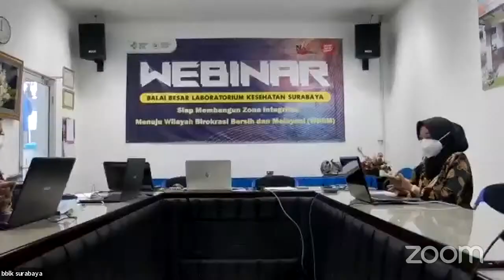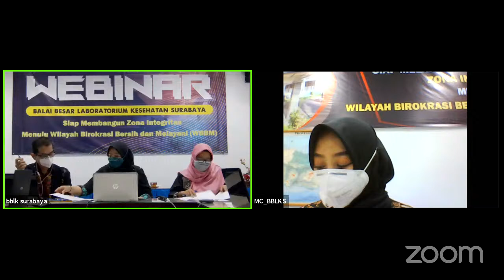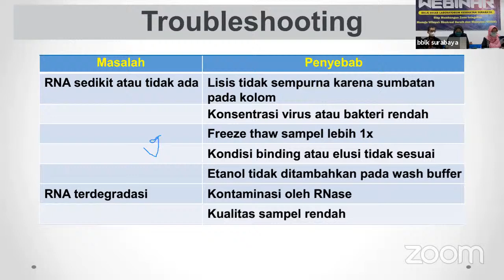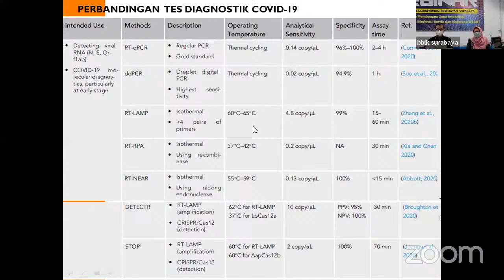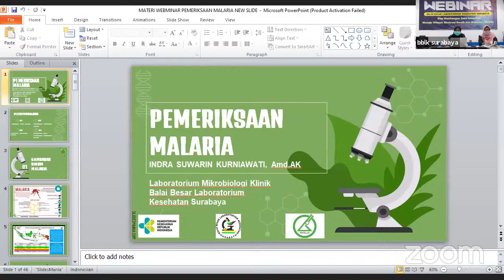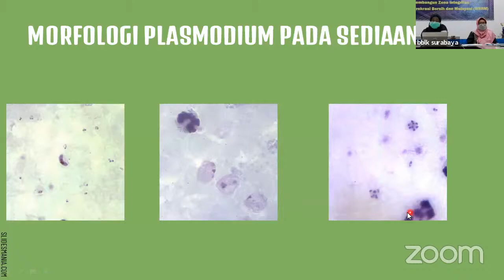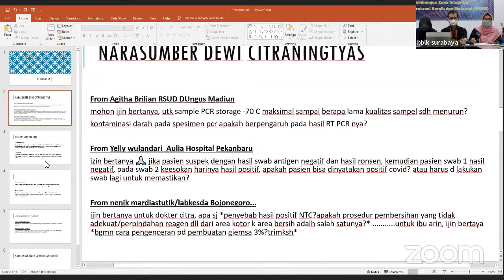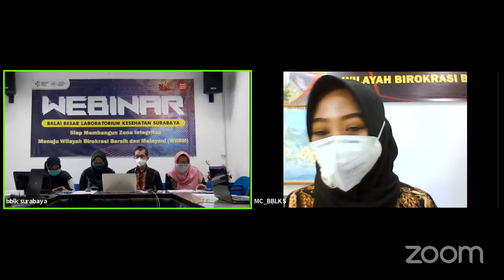Webinar Bimbingan Teknis Laboratorium Di Wilayah Provinsi Jawa Timur